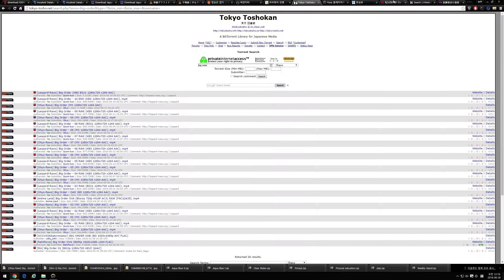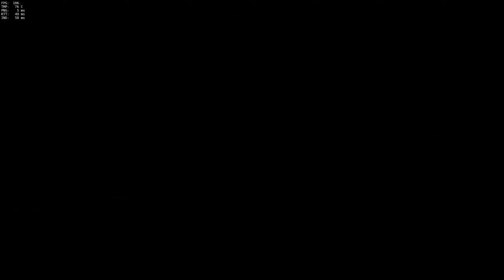[Overwatch] Today's Mercy Game play #1